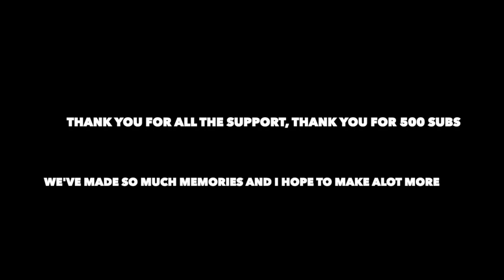House of Memories 🔥 | My Best Roblox BedWars Montage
We've made so much memories already and I hope to make a lot more. Thank you to everyone the supports me, this montage is for you...